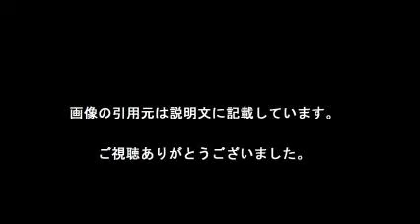押井守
写真だけのスライド動画を作成しています。まだ始めたばかりですが、リアルタイムの情報をアップできていければと思っています。よろしくおねがいします。

【引用元画像】
00:00:00.00 → ・押井守 - Wikipedia

00:00:05.45 → ・押井守×鈴木敏夫×虚淵玄『ガルム・ウォーズ』公開特番を生配信 - LIVE

00:00:10.91 → ・押井守とは (オシイマモルとは) [単語記事] - ニコニコ大百科

00:00:16.36 → ・Amazon.co.jp: 押井 守: 本

00:00:21.82 → ・押井守の「世界の半分を怒らせる」。(押井守（と不快な仲間たち ...

00:00:27.27 → ・押井守 情報サイト 野良犬の塒

00:00:32.73 → ・押井守の「世界の半分を怒らせる」。

00:00:38.18 → ・押井守 (@oshiinu) | Twitter

00:00:43.64 → ・押井守監督『ガルム・ウォーズ』メイキング映像解禁 過酷な自然環境での ...

00:00:49.09 → ・押井守監督最新作『ガルム・ウォーズ』、幻の“蔵出し映像”を初披露 ...

・ニコ生トークセッション 押井守×夏野剛「時事【砲弾】」～コミュニケーションはいる？いらない？～

押井守 犬
押井守 新作
押井守 宮崎駿
押井守 イノセンス
押井守 人狼
押井守 ルパン
押井守 名言
押井守 鈴木敏夫
押井守 まどか